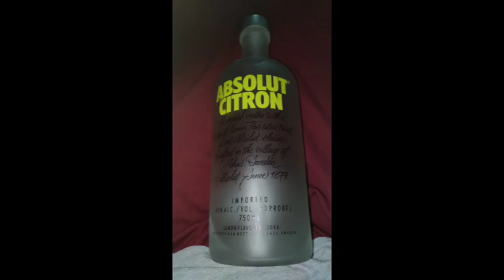Improvisation day 18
亂彈